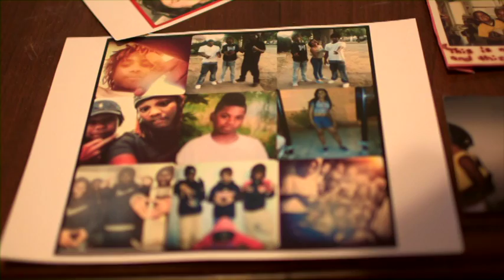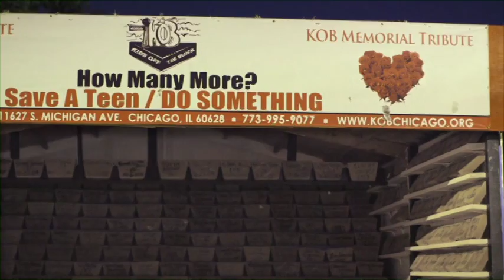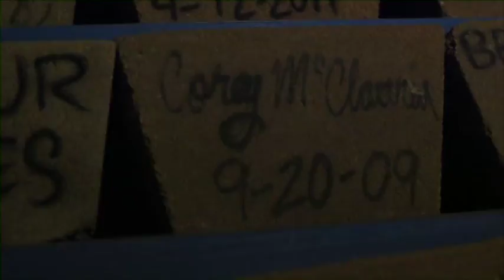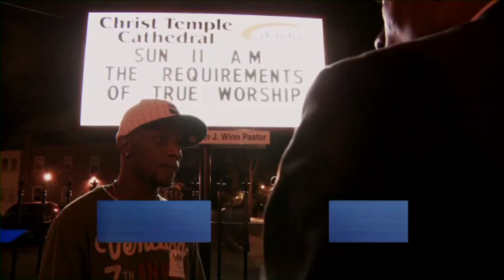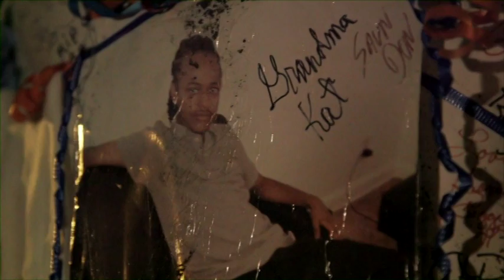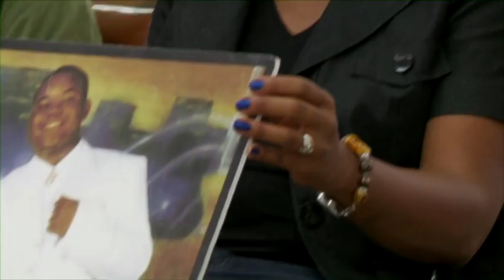Eric Wilkins Video Clip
Senseless shootings and Killings in the City of Chicago Black neighborhoods. The south side, Roseland community (just one of many Black areas of the city affected by this trend of fatal gun violence) has a high number of these senseless shootings. Wheel Chair survivors talk about the challenges they face everyday living  in the community wherein they were victimized. Children survivors talk about the fear, ridicule and threats they experience going to school with the family members of those who shot them. Community activists meet with concerned members of the community to discuss and implement viable strategies to reduce senseless shootings and killings in their neighborhood.